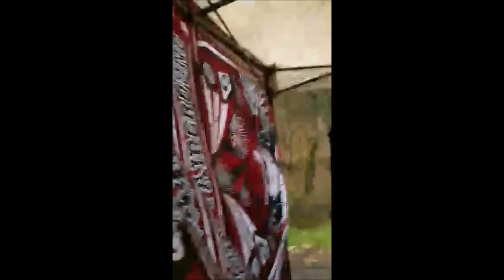Free party Guy Family - 11/03/2017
Merci à Pierre et à Alexandre